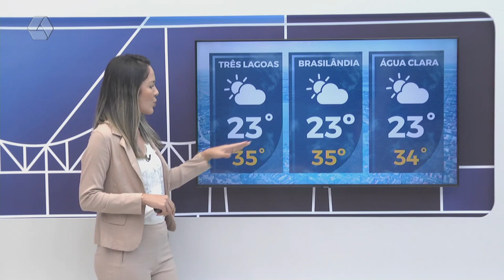Saiba como ficará o tempo nesta terça-feira (6/02/2024)